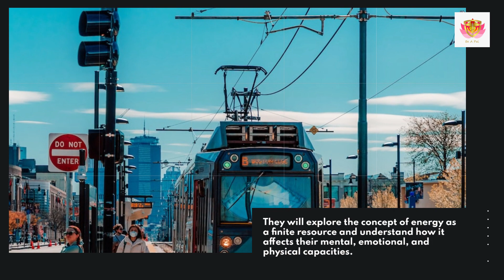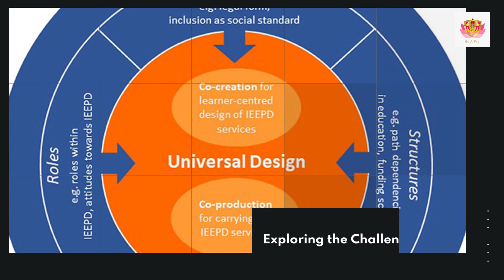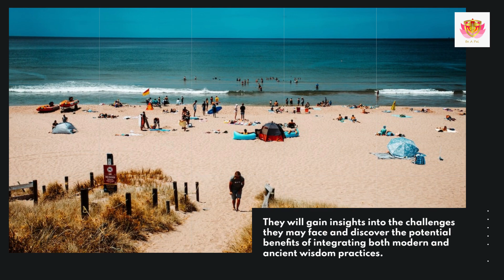energy and entrepreneurship.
introduction to energy and entrepreneurship.